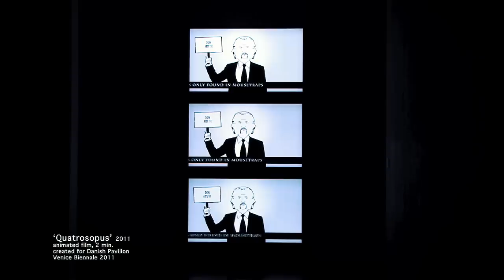La Grande Fête des Voyeurs @ TENT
February / March 2012, TENT presented an extensive solo exhibition by the Rotterdam artist Han Hoogerbrugge. La Grande Fête des Voyeurs is the first retrospective of his work.  TENT showed a selection of his interactive animations, video projections, slide series and drawings from the past fifteen years. From the pioneering phase in which Hoogerbrugge made moving animations with simple computer software, to the sophisticated computer technology with which he entices the public to interact in playing his games. Hoogerbrugge has developed into a prominent example of a contemporary cross-media artistic practice, in which the boundaries between the virtual and the reality, between dream and nightmare, between high and low art, do not exist. Hoogerbrugge's drawings and animations are regularly on show at festivals, during pop concerts, in newspapers and magazines, but also in museums, exhibition spaces and galleries.